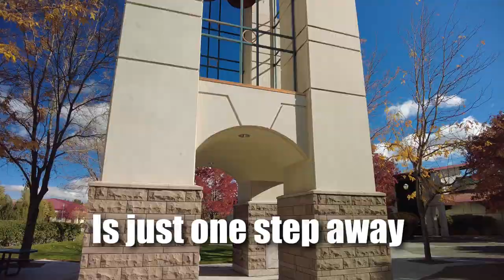Great Basin College 2022 SPRING ENROLLMENT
Great Basin College 2022 Spring Enrollment opens Monday Nov 1 at 8:00 AM! Reserve your spot early!

Sandra Armas
Facilities Scheduler

Why Great Basin College
Great Basin College wants to be your choice for higher education. GBC offers associate and baccalaureate level instruction in career and technical education and academic areas. About 4,000 students are enrolled annually online from across the country and on campuses and centers across 86,500 square miles, two time zones, and ten of Nevada’s largest counties. We border Arizona, Oregon, Idaho, Utah, and California. We are GBC!